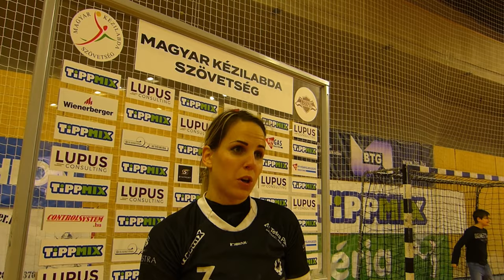“Nagyon bízom benne, hogy ezt a jó szériánkat meg tudjuk tartani”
A Budaörs hazai pályán aratott győzelmet a jó formában levő Dunaújváros ellen. A mérkőzés után a hazai csapat két legjobb játékosa: Pálos-Bognár Barbara és Szabó-Májer Krisztina nyilatkozott.